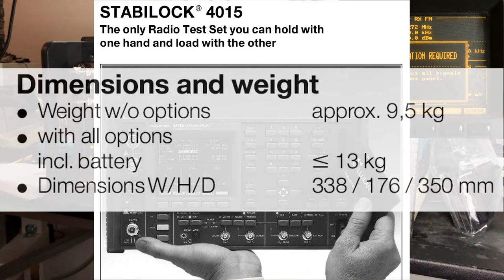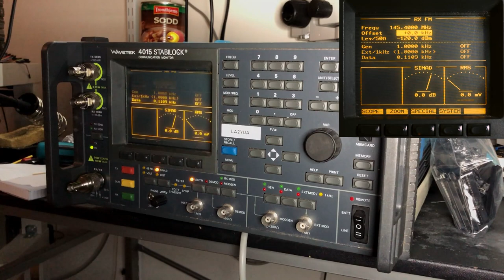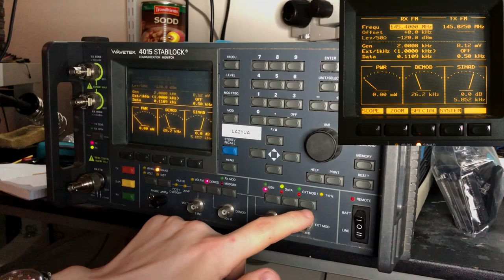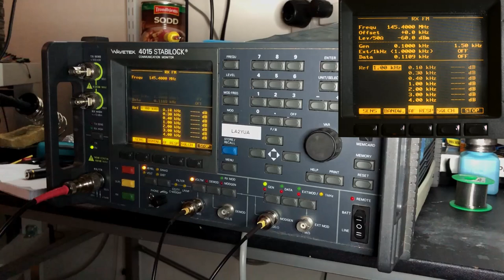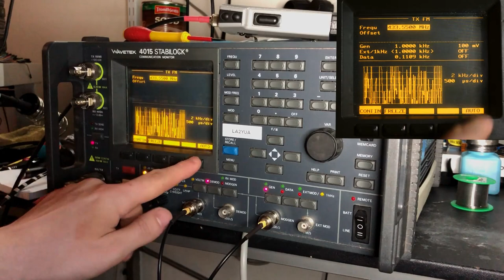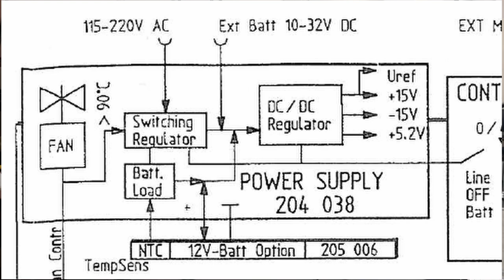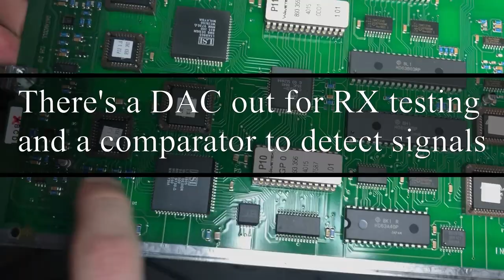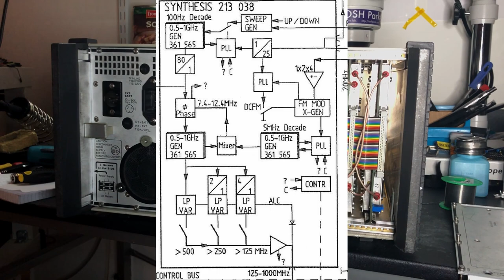Stabilock 4015 Overview and Mini Teardown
This is a pretty nice device, I take look at most of the useful features you can expect to get in a typical unit.